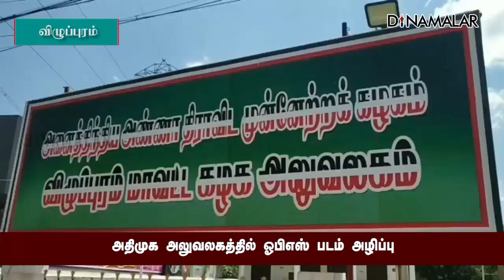அதிமுக அலுவலகத்தில் ஓபிஎஸ் படம் அழிப்பு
அதிமுக அலுவலகத்தில்
ஓபிஎஸ் படம் அழிப்பு